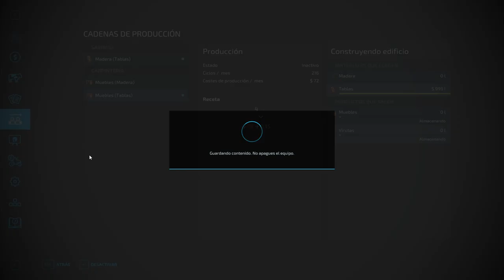Map No Man's Land alpacas de heno fs22